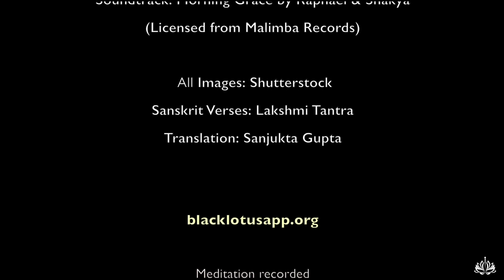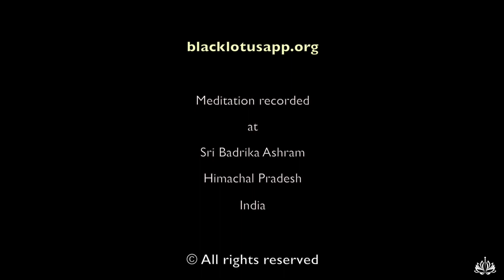Beautiful Prayer Meditation - Om Swami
In this beautiful guided meditation, the Himalayan mystic, Om Swami, walks you through a devotional prayer taken from Lakshmi Tantra.

Bring a positive change in this world and your life by joining the fastest-growing meditation movement in the world.

* Black Lotus app is rated as one of the top 3 Most Impactful Meditation apps in the world. Also rated one of the Top 3 meditation apps in 2021 for Stress relief, sleep, and mindfulness.
* A 4.8+ app store rating across both iOS and Android, speaks volumes about the positive changes this app has already brought to its users.
* Black Lotus can help you get a head start on your meditation journey.

Meditate on your own or together with thousands of other meditators around the world.

Background music: Morning Grace from Music for Meditation by Raphael & Shakya